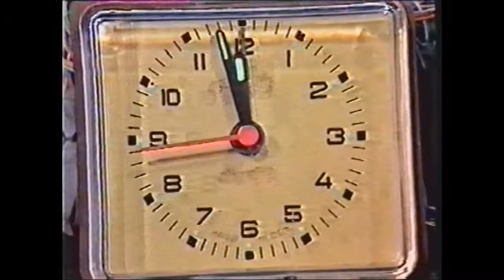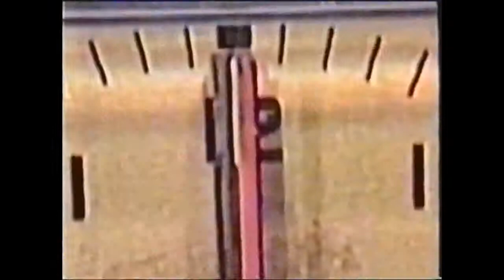Accidental Death of an Anarchist part 6